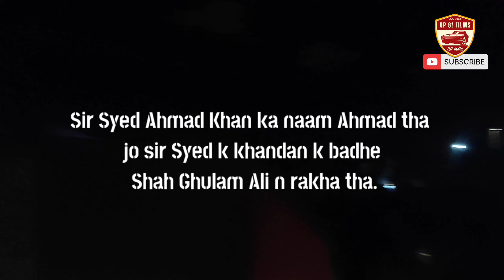Unforgettable Acting Performance in Meeting with Director Sahab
Prodigal Son: Someone Saw Me
CLASSROOM THEATRE Masterclass with NASEERUDDIN SHAH
Yatri's 20th KHULA MANCH 2017 at Prithvi Theatre